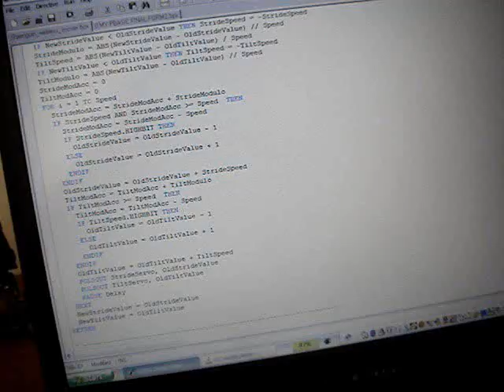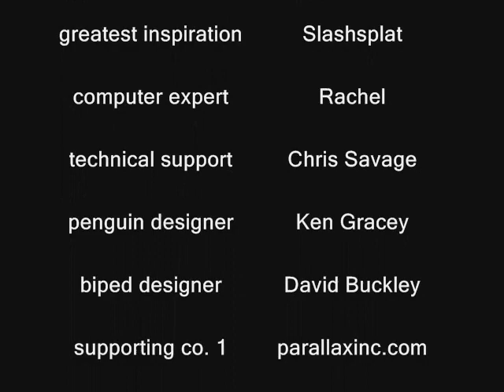Penguin Soccer Playing Robot - Trailer!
Penguin Soccer Playing Robot - Trailer! This tiny robot is ready to play robot soccer. Fully capable with wireless remote.